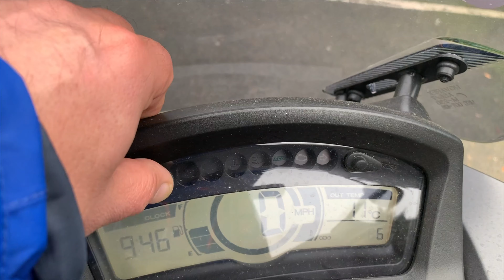Обзор скутера 2019 Yamaha Tricity 125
Ямаха Трисити